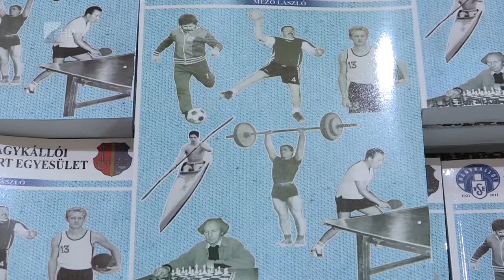Kosaras találkozó Nagykállóban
Emléktáblát avattak Sitku Ernő tiszteletére a nagykállói Korányi gimnáziumban, ahol a későbbi 149-szeres válogatott játékos megismerkedett a kosárlabda alapjaival. A Nagykállói VSE megalakulásának századik évfordulója alkalmából rendezett programsorozat zárásaként a kosárlabdázók számára szerveztek találkozót a városban.